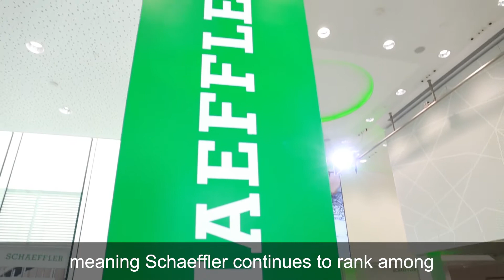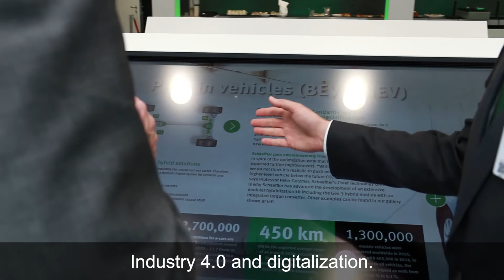Annual Financial Press Conference 2018 of Schaeffler AG [Schaeffler]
In Munich, Schaeffler presented its business results of the past year to the journalists in attendance. During the press conference, Klaus Rosenfeld, CEO of Schaeffler AG, and Dietmar Heinrich, CFO of Schaeffler AG, explained the key figures. In focus were the investments associated with the “Agenda 4 plus One” program for the future, with which Schaeffler is seeking to build the foundation for further growth in areas including electric mobility, Industry 4.0 and digitalization.